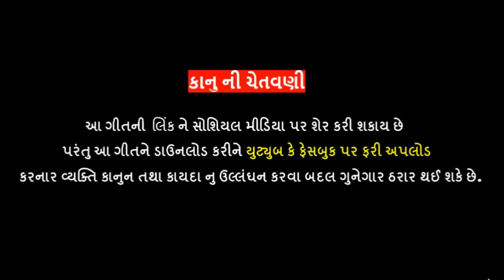Jignesh Barot | Mara Dil Ni Vat Kari Na Shakyo | HD Video | Latest Gujarati Song 2020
👉🏻 ❖ Jignesh Barot & Tejpalsinh Chavda Sathal Present ...

"Jignesh Barot . Mara Dil Ni Vat Kari Na Shakyo "

♫ Song : Mara Dil Ni Vat Kari Na Shakyo
♫ Singer : Jignesh Barot
♫ Lyrics : Manu Rabari
♫ Producer : Jignesh Barot, Tejpalsinh Chavda - Sathal
♫ Artist : Nadim Wadhwania, Jinal Raval, Janak Zala, Neha Suthar, Ritika Jilka, Amit Shah, Vishal Barot, Vardan Barot, Jeet Gadhvi
♫ Director : Vishnu Thakor Adalaj
♫ D.O.P : Dhruv Bhatiya, Jay Pushpraj Sinh Rathod
♫ Editor : Ravindra.S.Rathod
♫ Sp.Thanks : Gunvant Thakor - Jigar Studio, Ramesh Patel - Ekta Sound
♫ Digital Partner : RDC Media Pvt. Ltd.
♫ Technical Support : Patel Aakash
♫ Design : Pradip Prajapati
♫ Support : All Fans, Friends , Family Members
♫ Label : JIGNESH BAROT

©️ Copyright: Kaviraj Musical Group

🙏🏻 ... Jay Jadiyavir Dada ... 🙏🏻